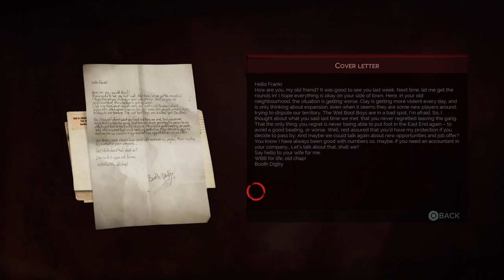2Vampyr Be the vampire